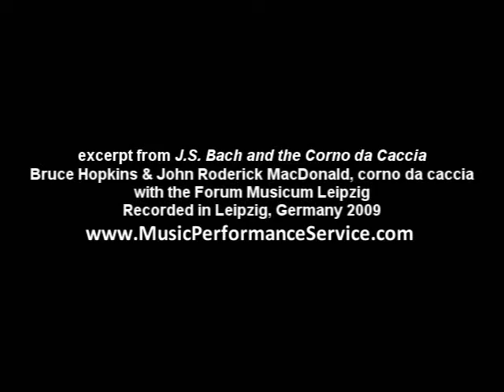Bach Brandenburg Concerto #1 Excerpt - corno da caccia - DVD for sale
Brandenburg #1 Excerpt
Bruce Hopkins, corno
Music Performance Service